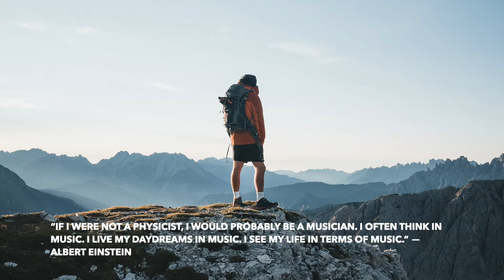No copyright Inspiring Music |Uplifting Music |Motivational Music |Royalty free Music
The idea behind this video was to create a motivational/inspiring cinematic background for you to motivate and inspired as quick as possible.

Although not mandatory, headphones usually provide a better listening experience, experiment with what works best for you, headphones or common speakers.

Relevant Tags :
free copyright inspiring music
royalty free music inspirational
no copyright inspiring music
copyright free inspiring music
non copyrighted inspiring music
inspiring music free copyright
inspiring background music no copyright
inspiring background music free copyright
non copyrighted inspiring background music
Eclipse Musichub